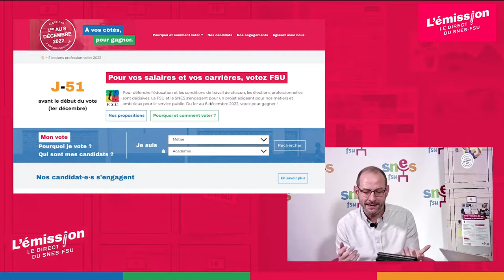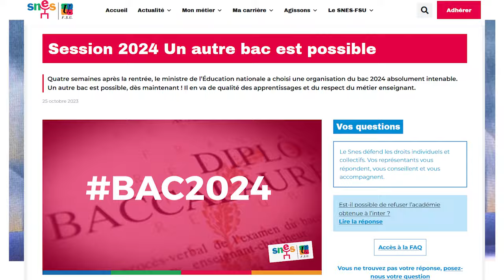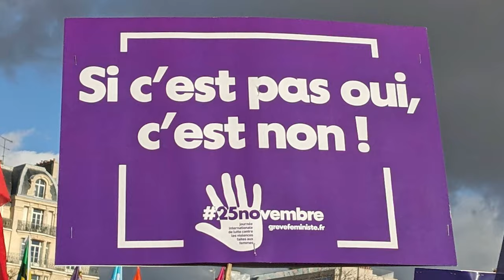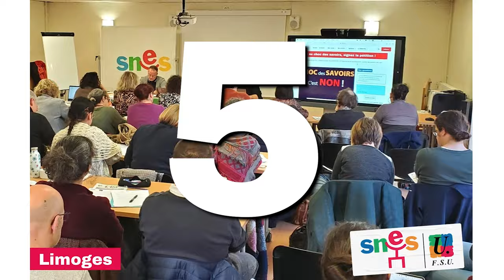congrèsSNES 2024 à La Rochelle - Film d'ouverture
congrèsSNES 2024 à La Rochelle c'est parti !
Le congrès national du SNES-FSU se tient à la Rochelle du 18 au 22 mars 2024.  Le congrès est un moment fort de la vie démocratique du SNES-FSU : il permet de donner la parole aux syndiqué·es et de prendre en compte leur avis. Il sera donc précédé, dans chaque académie, par un congrès académique organisé par les sections académiques.